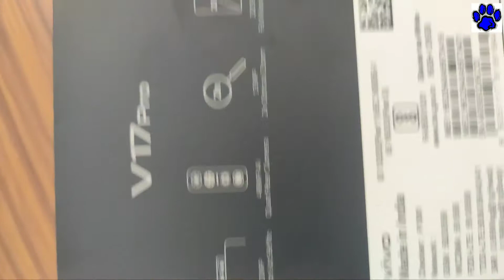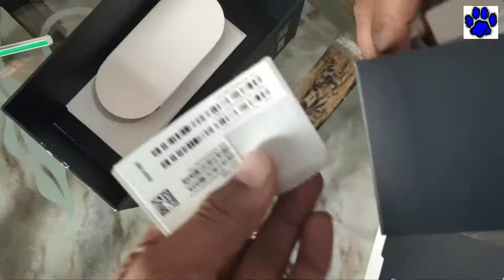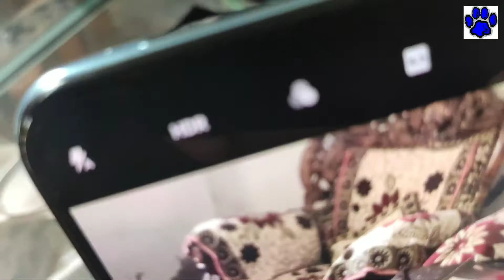Vivo V17 pro unboxing and short review//by Blue Panther//unboxing//review//Vivo V 17 pro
Vivo V17 mobile 📱 unboxing and short review.